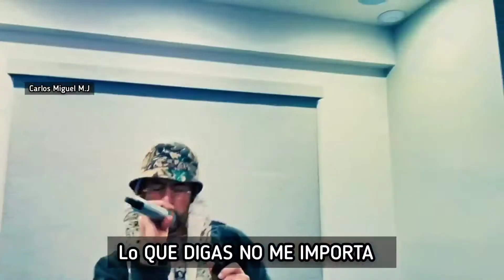Bad Bunny - Yo Visto Así [Parte 2] (Estado Para Whatsapp)